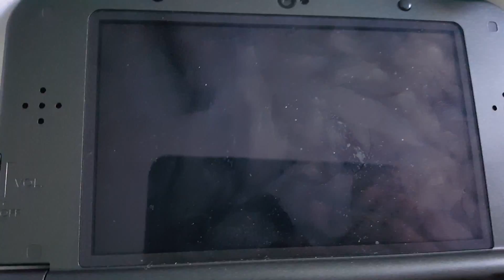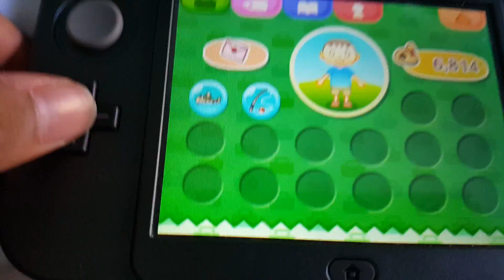Fishing tournament/Re-tail center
Sorry for not uploading alot of videos